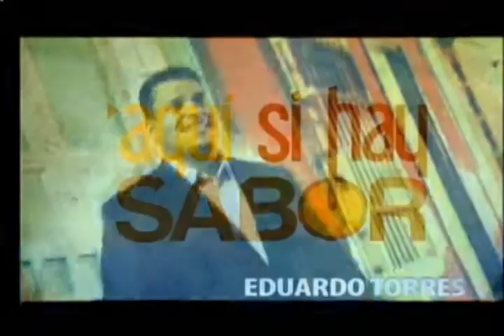SIN ANESTESIA 2013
Orquesta de salsa, creada hace 17 años por el trombonista Mexi Quintero, líder del movimiento salsero en el Zulia. Aquí Si Hay Sabor los presento por segunda vez el pasado 20 de junio 2013